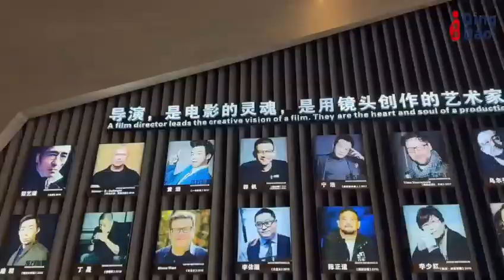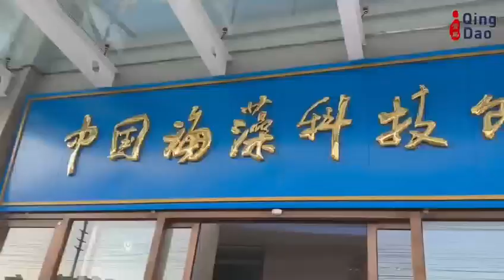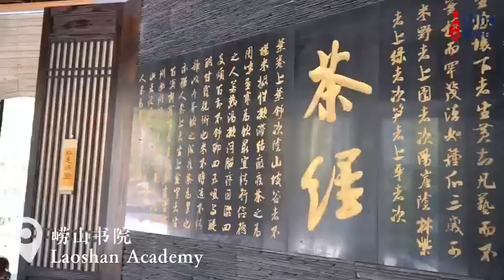2024 Overseas Media Tour in Qingdao Experienced the New Charm of Qingdao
Recently, 2024 Overseas Media Tour in Qingdao experienced the new charm and promoted the internationalization of Qingdao.